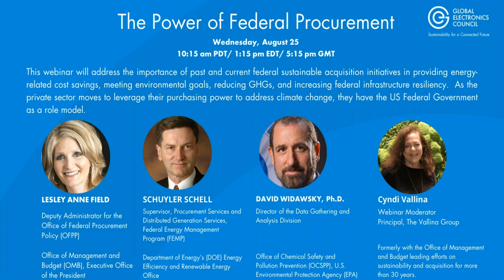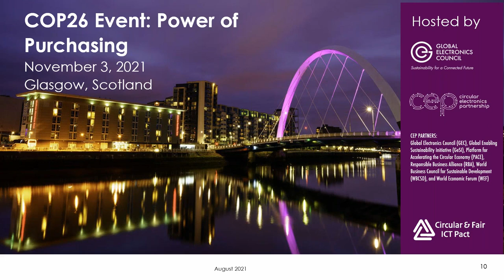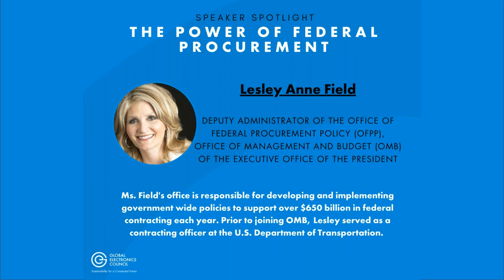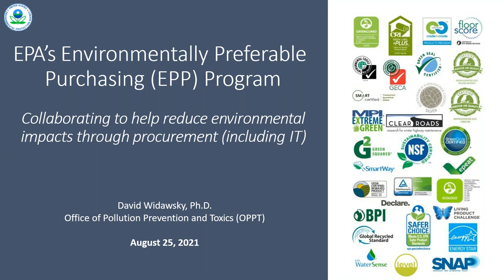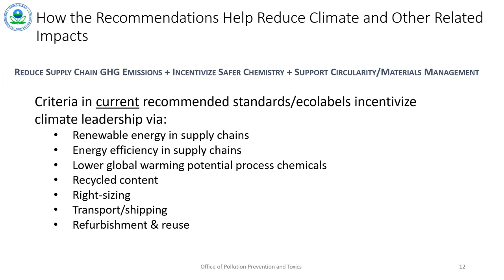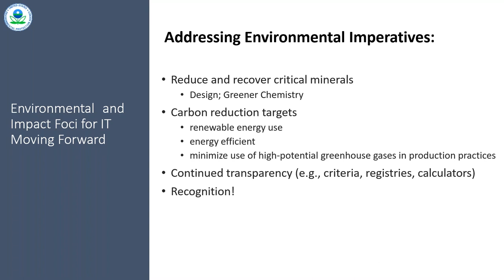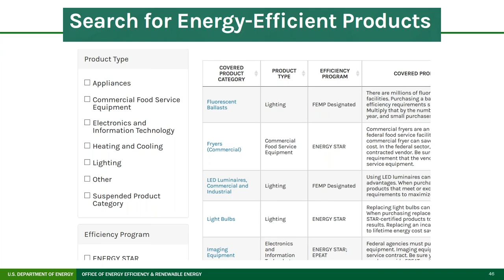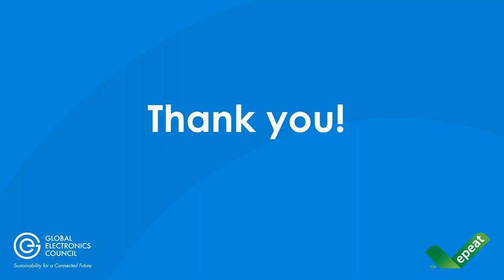The Power of Federal Procurement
The US Federal Government has been a leader in sustainable acquisition for more than two decades.  Our panel discussion will address the importance of past and current federal sustainable acquisition initiatives in providing energy-related cost savings, meeting environmental goals, reducing GHGs, and increasing federal infrastructure resiliency.  As the private sector moves to leverage its purchasing power to address climate change, they have the US Federal Government as a role model.

About Global Electronics Council (GEC)
The Global Electronics Council is a mission-driven nonprofit that leverages the power of purchasers to create a world where only sustainable technology is bought and sold. GEC manages the EPEAT eco-label, a free resource for procurement professionals to identify and select more sustainable products. In addition, the EPEAT ecolabel is a resource for manufacturers to demonstrate that their products conform to the highest sustainability standards. Since its launch in 2006, procurement professionals have reported purchases of 1.5 billion EPEAT products, generating cost savings of $13.1 USD and a reduction of 200 million metric tons of greenhouse gas emissions.

The Global Electronics Council (GEC) manages the EPEAT ecolabel. GEC has met the requirements of ISO 14024, which is necessary for managing a Type 1 ecolabel. GEC sets the policies for the EPEAT ecolabel.